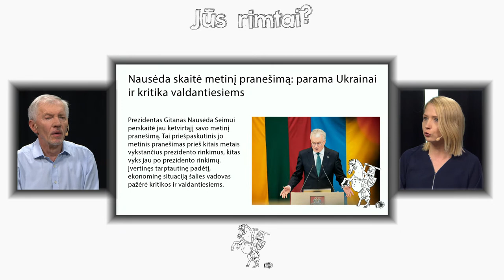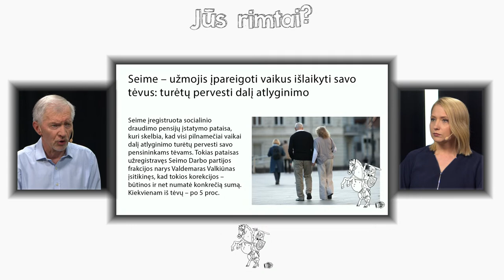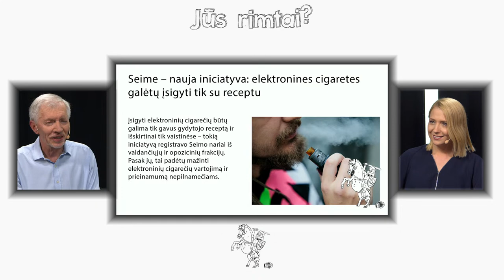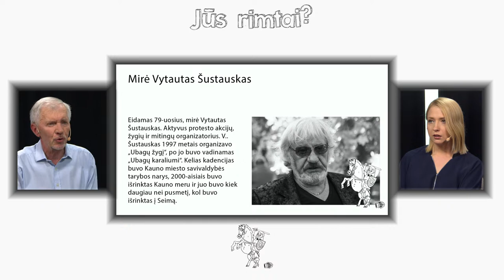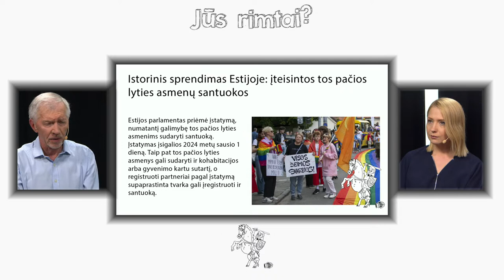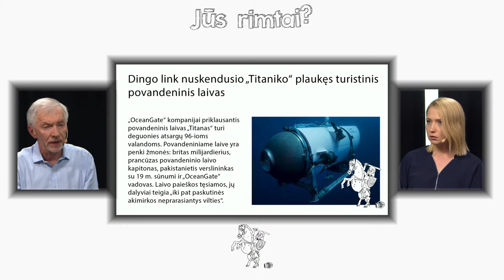Jūs rimtai? Kirkilas – apie el. cigaretes vaistinėse ir Nausėdos kalbą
Estija tapo pirmąja Baltijos šalimi, kurioje įteisintos vienos lyties asmenų santuokos. O tuo metu mūsų Seime – ne vienas, visuomenę stebinantis, siūlymas: ir elektronines cigaretes pardavinėti tik vaistinėse, ir siūlymas vaikams privalomai nuo savo atlyginimo po 5 procentus pervesti kiekvienam iš tėvų. Ir tai tik dalis naujienų, kurias laidoje „Jūs rimtai?“ apžvelgsime kartu su politiku Gediminu Kirkilu.